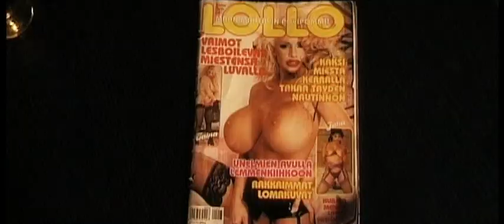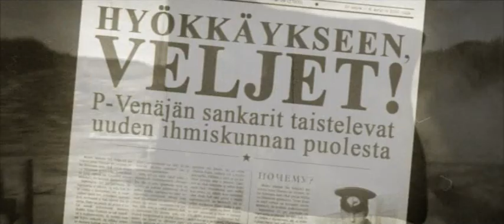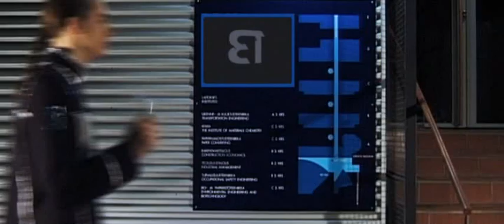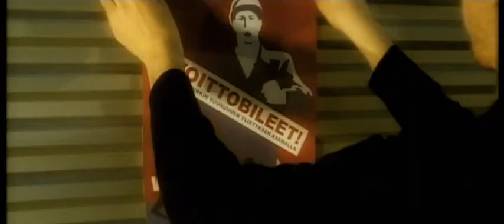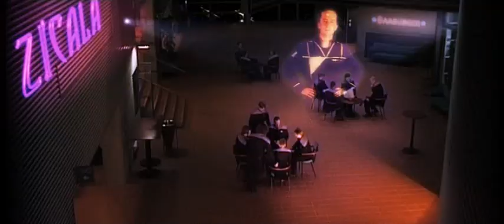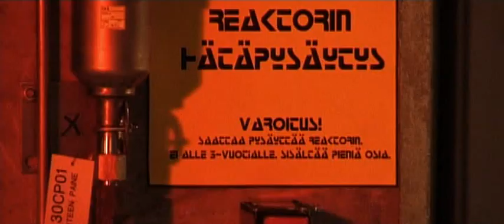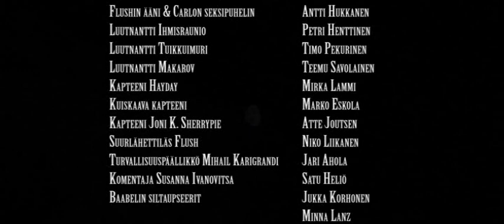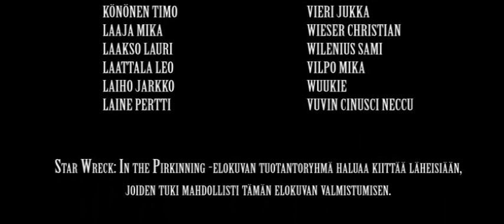Star Wreck | Star Trek parodija sa prevodom | Akcija, Komedija, Naučna Fantastika (SF)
Budućnost kapetana Pirka izgleda mračna. Porijeklom iz daleke budućnosti, putovao je natrag spasiti svijet, ali je u 21. stoljeću doživio brodolom. Svijet prošlosti opasno je mjesto i teško da može uvjeriti dame da je on zapravo intergalaktički svemirski junak iz budućnosti. Da stvari poprave, Pirk donosi sumnjiv plan za spas budućnosti čovječanstva ...

Ova parodija sa prevodom će ljubitelje star trek -a i ostalog žanra (naučna fantastika, komedija, akcija) zabaviti do bola! Uživajte :)
SPECIAL THANKS TO:

Director: Timo Vuorensola
Producer: Samuli Torssonen
Writter's: Samuli Torssonen, Rudi Airisto, Jarmo Puskala
Stars:
Samuli Torssonen
Atte Joutsen
Antti Satama
Janos Honkonen
Jari Ahola
Satu Heliö
Timo Pekurinen
Kari Väänänen
Distributed by: Energia Productions

Star Wreck: In Pirkinning je komedija sa prevodom, parodijska SF film sa prevodom iz 2005. godine koji je produciralo pet prijatelja u dvosobnom stanu u Finskoj s malim budžetom i podrškom nekoliko stotina obožavatelja i nekoliko desetaka poznanika. To je sedma produkcija u filmskoj seriji Star Wreck i prva profesionalne kvalitete i dugometražnog igranog filma. To je mračna znanstveno-fantastičnoa komedija sa prevodom o dominaciji svijetom i svemirom te o parodiji na Star Trek i Babilon 5 film sa prevodom. Film sa prevodom je producirao Torssonen, koji je također glumio Pirka i bio jedan od scenarista. Početkom devedesetih producirao je kratke animirane humoristične filmove sa prevodom obožavatelja nadahnute Star Trek-om , pod skupnim naslovom Star Wreck . Tijekom tih ranih godina Torssonen je regrutirao svoje prijatelje da mu pomognu u tim produkcijama. Najistaknutiji od njih bio je Rudi Airisto , koji nije volio Zvjezdane staze i pomagao je dodati parodiju na ove filmove sa prevodom.